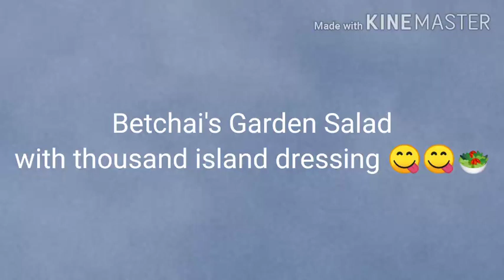Betchai's Garden Salad 🥗🥗😋